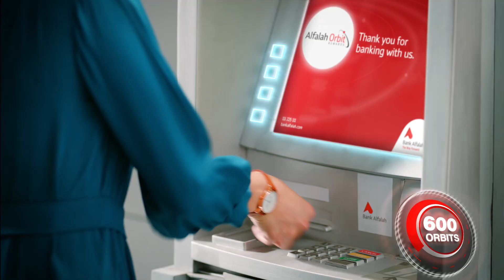Alfalah Orbit Rewards